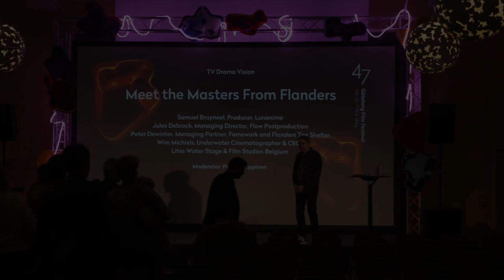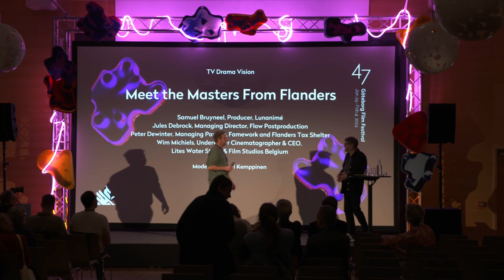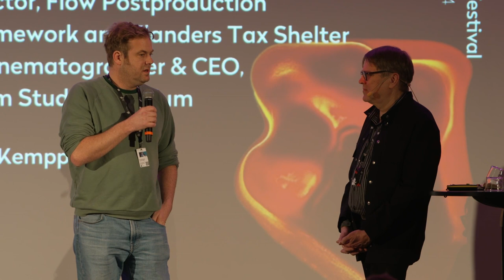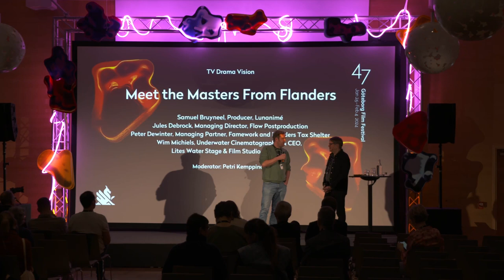Meet the Masters: Lunanime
The Flemish Masters were centre-stage at TV Drama Vision, the international conference and marketplace for drama series at the Göteborg Film Festival in January. Speakers from across the sector reflected on the region’s rich creative talent, and outlined the contribution Flanders can make to international co-productions, both on-screen and behind the scenes.

Producer Samuel Bruyneel of Lumière is no stranger to Göteborg and the Nordic scene more broadly. His company has a long history of distributing and co-producing films and series from the region, such as State of Happiness, Bullets and Occupied.